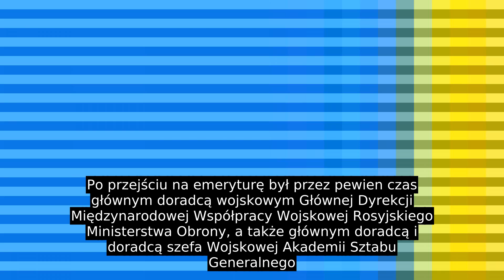Dmitrij Jazow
Od maja 1974 do października 1976 szef I Zarządu w Głównym Zarządzie Kadr Ministerstwa Obrony ZSRR